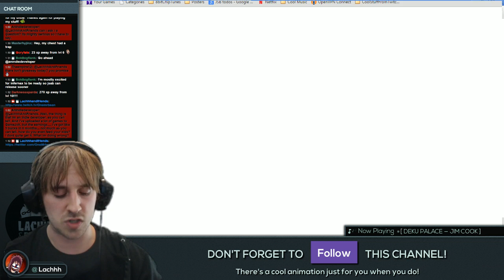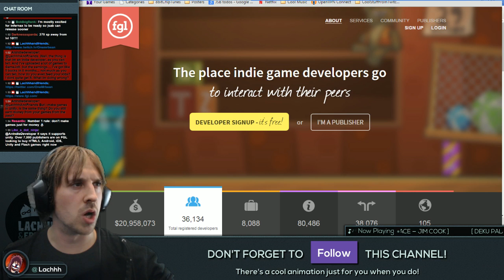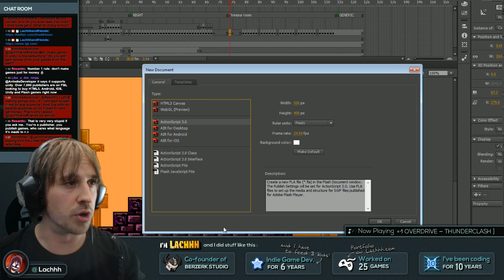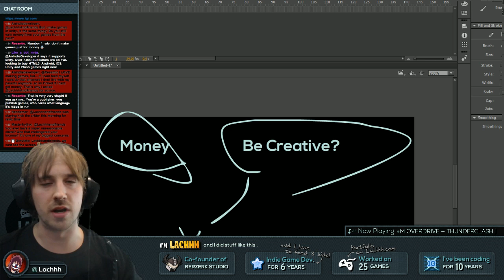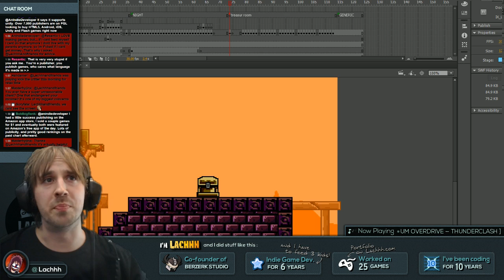Highlight - Q&A - I only earn 5 bucks from my games, what should I do?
I only earn 5 bucks from my games, how can you manage to feed your kids while being an indie?